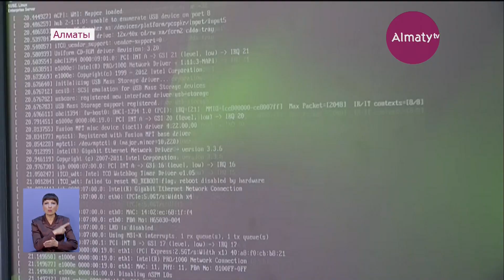Президент Касым-Жомарт Токаев выступил с Посланием народу Казахстана (02.09.19)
С первым посланием народу Казахстана сегодня выступил Касым-Жомарт Токаев. Реформы силовых структур и судов, покупка квартир из пенсионных денег, самое жесткое наказание педофилам и насильникам, мирные митинги. Это лишь часть инициатив, озвученных главой государства. В своей речи президент чётко дал понять, что теперь Казахстан будет развиваться по принципу слышащего государства, основной задачей которого является решением проблем народа. О самых важных заявлениях, в материале корреспондент Almaty.tv Ромины Макаримовой.